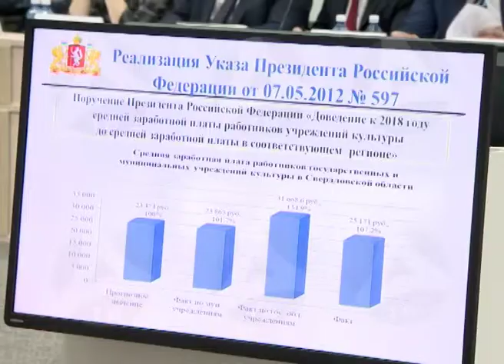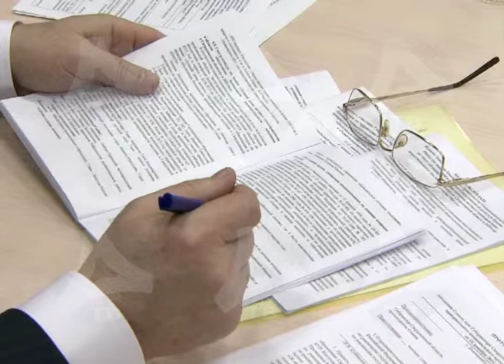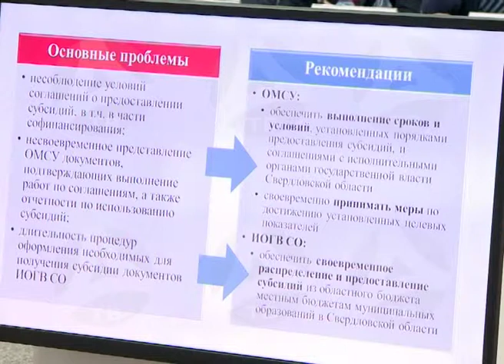24 12 2015 Приоритеты деятельности муниципальных образований в 2016 году